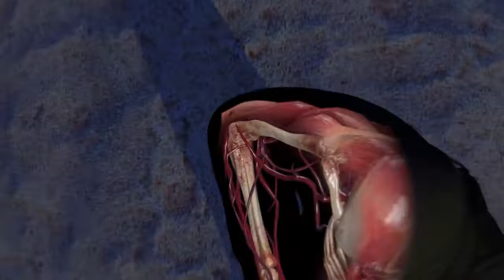Sniper Elite 3 - Longest Shot 659m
Location: PONT DU FAHS AIRFIELD